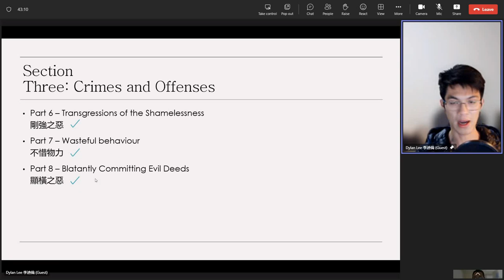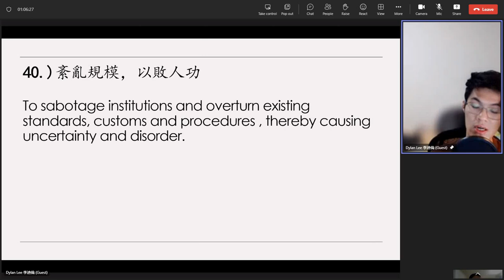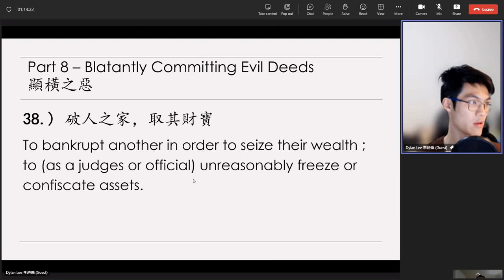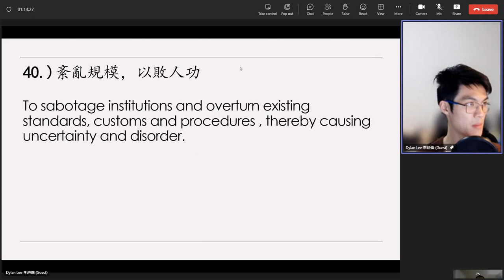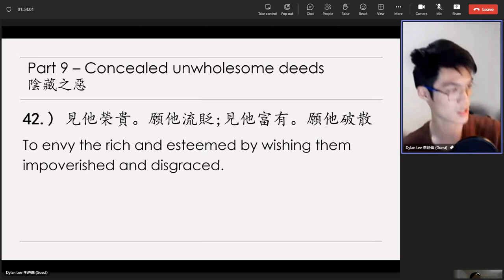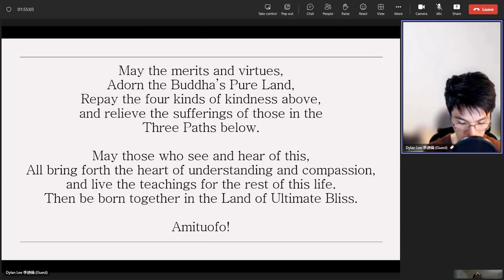Dylan Lee's 20230612（40）Review on《太上感應篇》Treatise on Response and Retribution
the Original Commentary by Master Chin Kung 【見他榮貴。願他流貶。見他富有。願他破散。阿彌陀佛